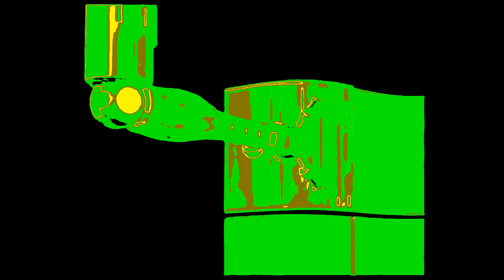Windows And Microsoft Logos in Weird Old School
Weird Old School